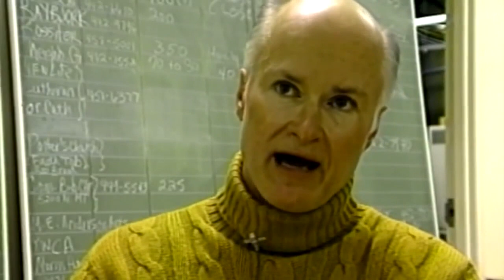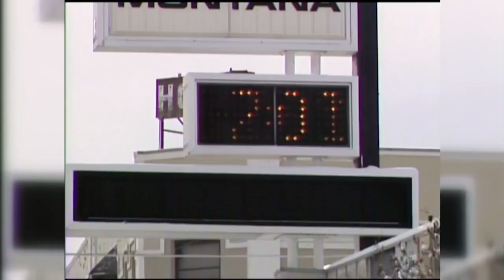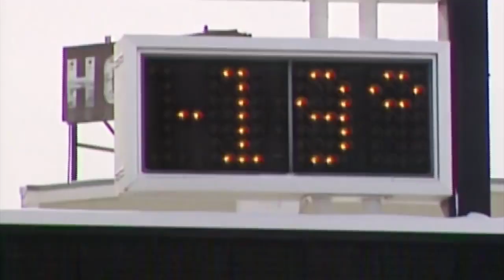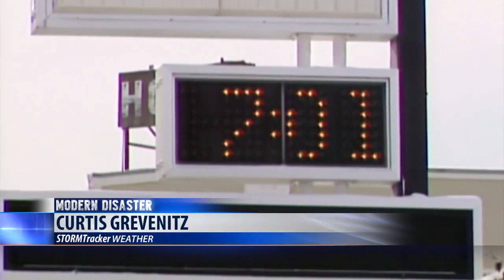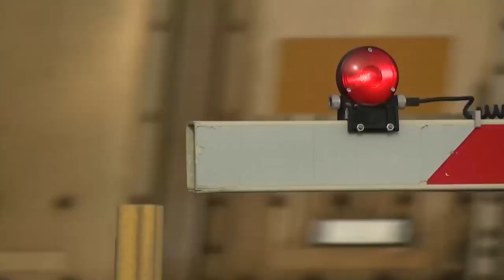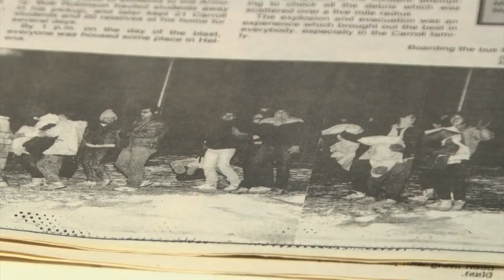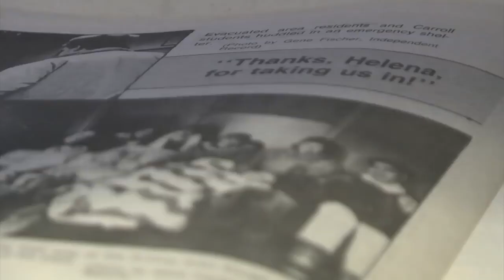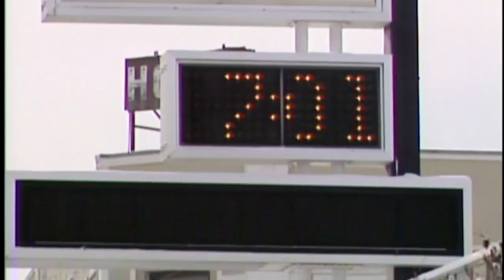Modern Disaster: The 1989 Helena Train Explosion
An MTN Original Production